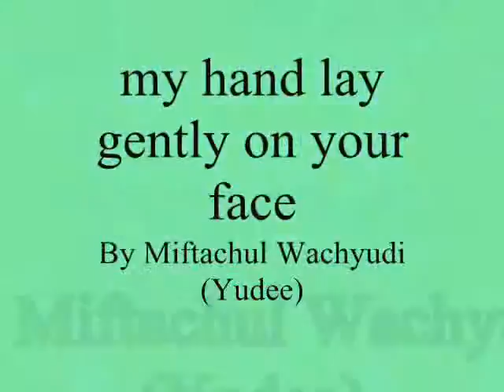my hand lay gently on your face,